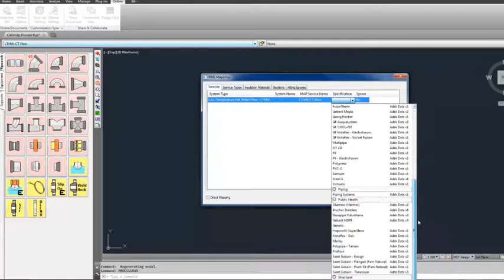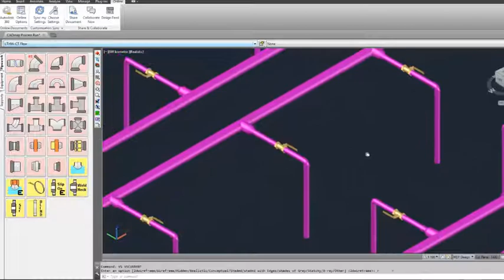Fabrication CADmep Extend design-intent with AutoCAD MEP import (enhanced)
Features for Fabrication CADmep
Detailing software for MEP fabrication

Use AutoCAD MEP import to help reduce redundancy.